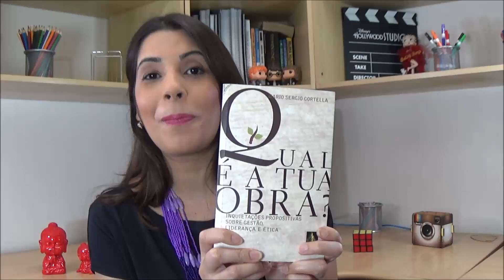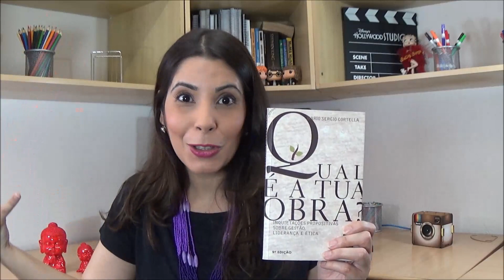4 LIVROS PARA INSPIRAR E MOTIVAR | CANAL DO COACHING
Hoje é dia de indicação de livros no Canal do Coaching! Para você que quer ler mais em 2016, ou que quer começar a ter o hábito da leitura mas não sabe por onde começar, indico 4 livros incriveis que me inspiraram e motivaram a abrir minha mente para novos aprendizados e consciência (e que são meus livros de cabeceira!). Espero que gostem e que se inspirem a fazer as mudanças que desejam em 2016!

LIVROS INDICADOS:
- O Poder do Hábito

- A Coragem de ser Imperfeito

- Descubra seus Pontos Fortes.

- Qual É a Tua Obra ? - Inquietações Propositivas Sobre Ética , Liderança e Gestão

Adriana Cubas
Contato para atendimentos e parcerias: